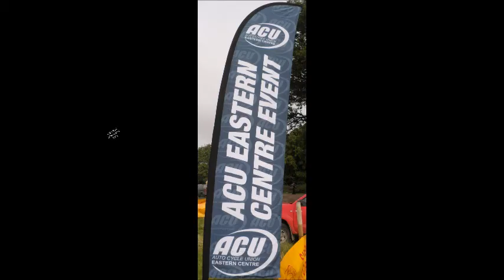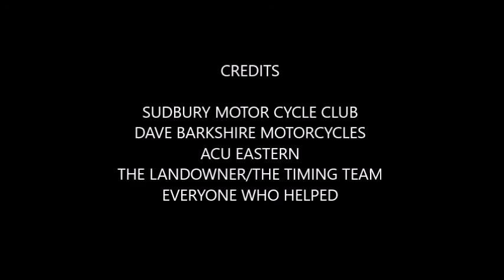FOXBOROUGH TWO MAN 2018 1